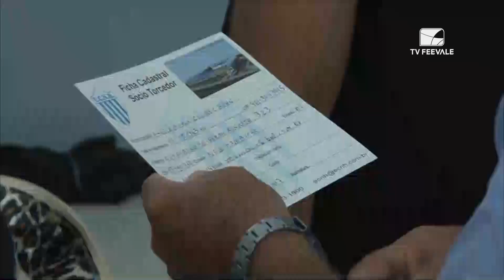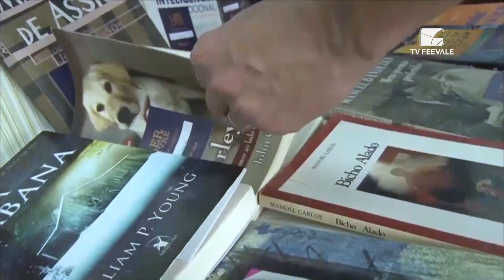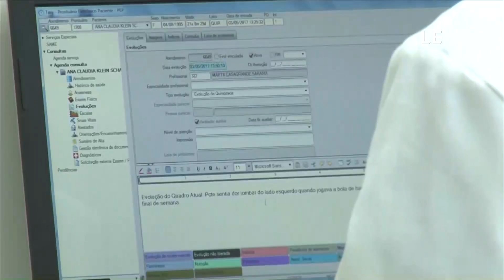Boletim Informativo 05/05/2017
No Boletim Informativo de hoje você vai ver entrevista sobre Campanha Ler Livre e Clínica Escola de Quiropraxia